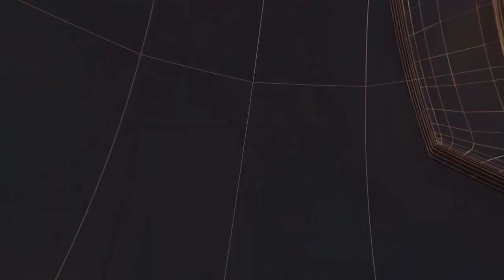पलिया - फेयरवेल पार्टी में जमकर झूमे छात्र II TODAY24 NEWS CHANNEL 24x7 II